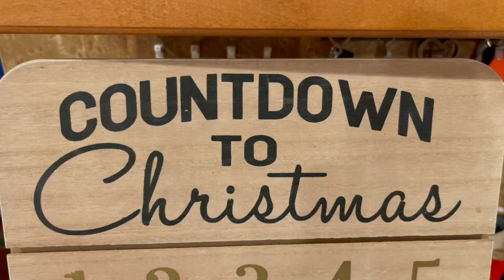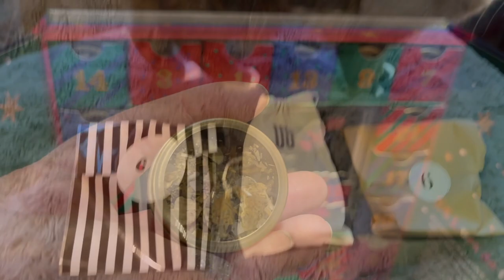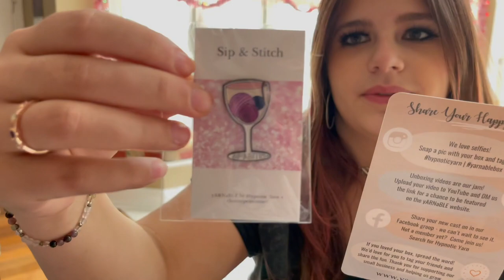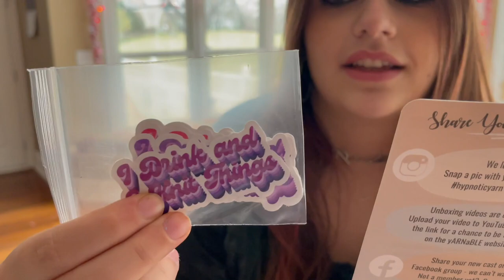Vlogmas - December 6, 2021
Whiskers and Stitches
Redsldy Creates